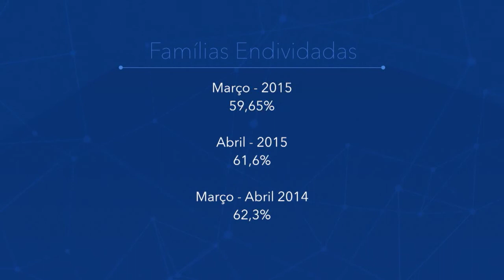Jornal da Amazônia | O índice de famílias endividadas e inadimplentes aumentou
O índice de famílias endividadas e inadimplentes aumentou no mês de abril